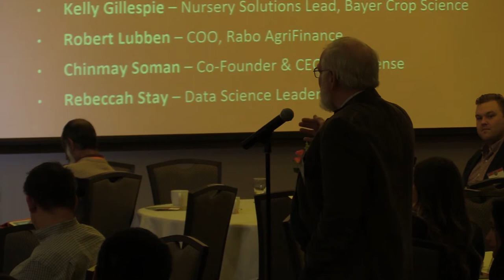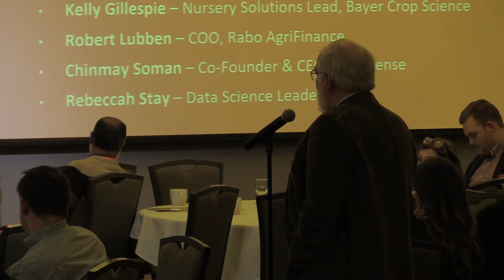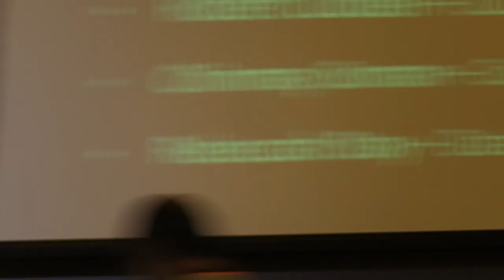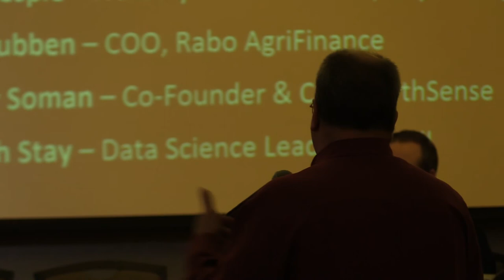AgTech 2019 Innovation Summit | Digital Agriculture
On March 6, Robert Brunner of the University of Illinois' Gies College of Business moderated a panel discussion on the technologies that provide the agricultural industry with the tools, data and knowledge to make better on-farm decisions and improve productivity and sustainability.

PANELISTS:

Eric Barnard, Granular, Senior Engineering Manager
Lance Brown, Agco Grain & Protein, Director Agco Acceleration Center
Chris Dempsey, Case IH, Afs Marketing Manager, Case IH North America
Kelly Gillespie, Bayer Crop Science, Nursery Solutions Lead
Robert Lubben, Rabo Agrifinance, COO
Chinmay Soman, Earthsense, Co-founder & CEO
Rebeccah Stay, Cargill, Inc., Data Science Leader